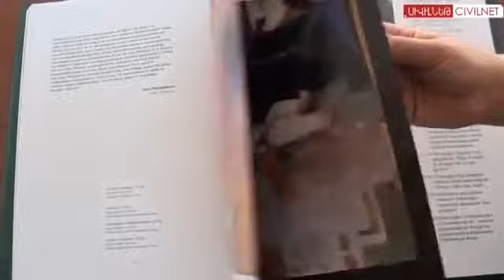Մինաս Ավետիսյան 85, Minas Avetisyan 85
Մինաս Ավետիսյան , Минас Аветисян ,Minas Avetisyan